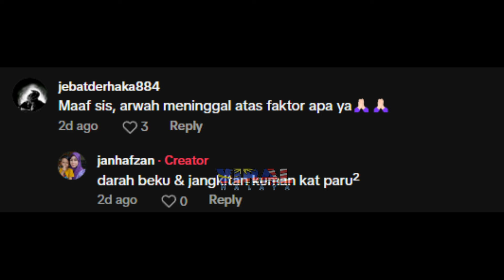KANAK2 BERLARI ZIARAH PUSARA RINDUKAN ARWAH AYAH BUAT RAMAI MENGALIR AIR MATA...